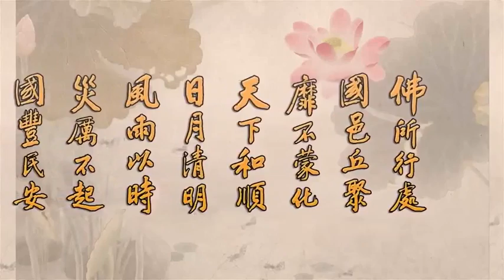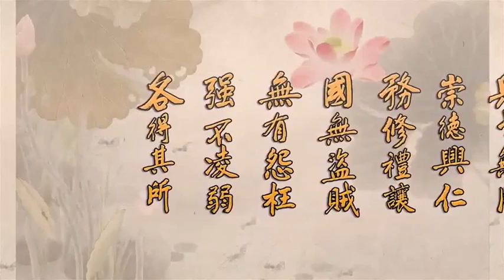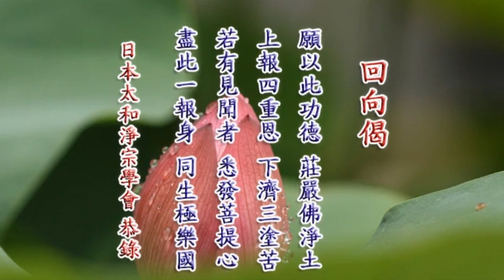發大誓願 (第2回)－008－淨空法師